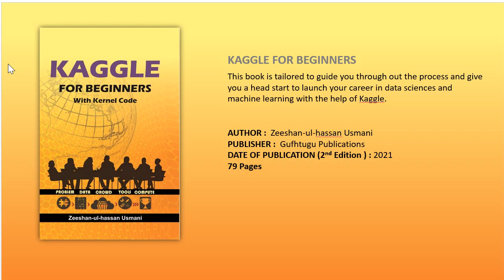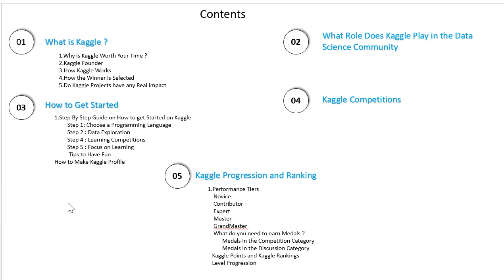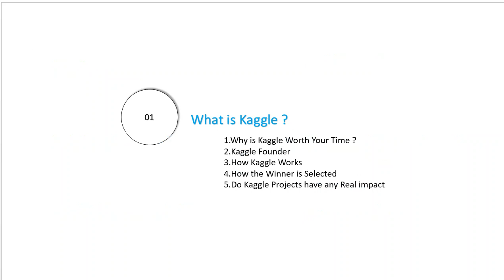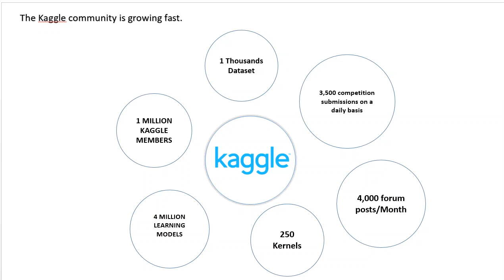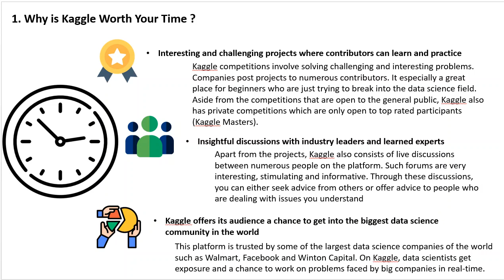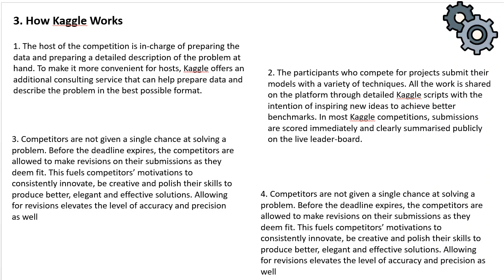Lecture 55 - Data Science Course - Kaggle 1